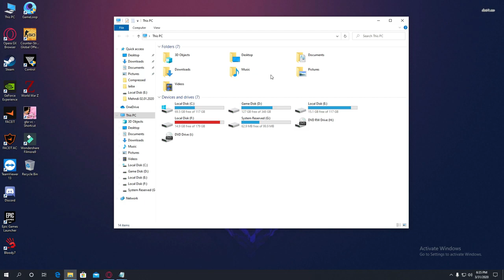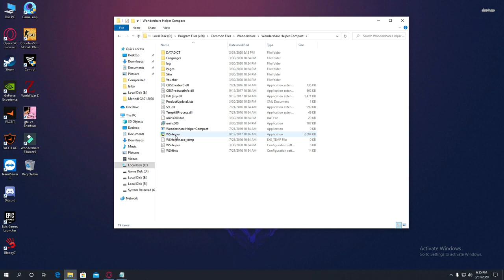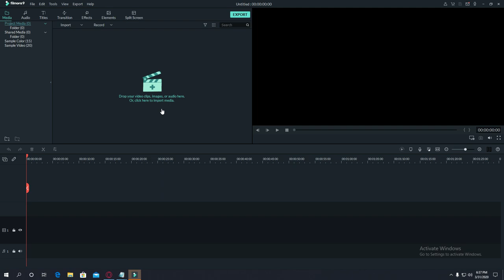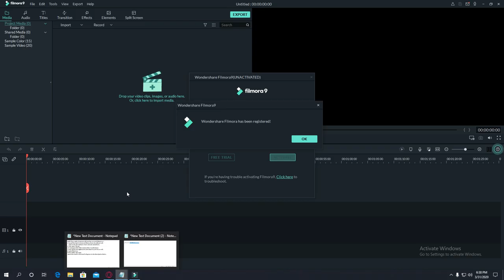How to crack filmora9|No watermark 2020|Life time license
▪ How to crack Wondershare Filmora 9 ? ▪
╦ [Note = Wait for 5 seconds and then click on "SKIP AD" to proceed] ╦

Registration code: 91D08727E59F2E029763E3029EABFF16

Registration code : 17E68312BFC9A61C00F69506E61D5705

Registration code: 0511BC07A779170C76CDE8282839FA07

Registration code: 22DA0A04A5392E0C1689A31D0963231B

Registration code: FB4A2A2133BE301E09E0EC144BD6560C

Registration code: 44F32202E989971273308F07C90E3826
⌂ Creator's Note = ⌂
∞ I am not responsible for any trouble you may get yourself into ∞